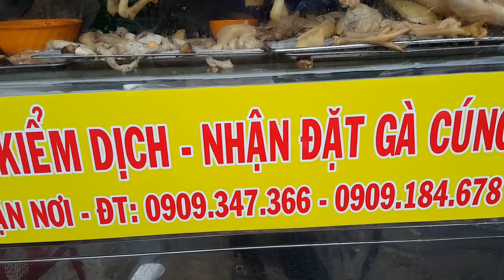Náo Nhiệt Phố Vịt Quay Sài Gòn Ngày Tết Mùng 5 Tháng 5 (Xếp hàng chờ VỊT)